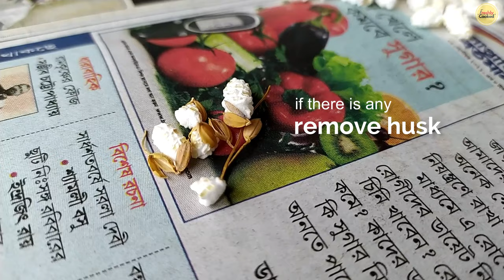Khoi'er Murki Recipe In Bengali | Puffed Rice With Jaggery | Gur Diye Khoi'er Murki | Bangla Recipe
Khoi er murki is a traditional Bengali sweet  dish prepared with Sugarcane jaggery and puffed rice during the festival  season. It is specially prepared on the occasion of Lokkhi Puja or Laxmi Puja. Khoi er Murki is a very good  option as breakfast cereals, which can be served with milk or yogurt and fruits.

Ingredients:-
200gm. khoi (puffed rice)
250gm. gur (jaggery)
100ml.water

murki recipe
khoi er murki recipe
khoi er upra
khoi gur recipe
puffed rice with jaggery